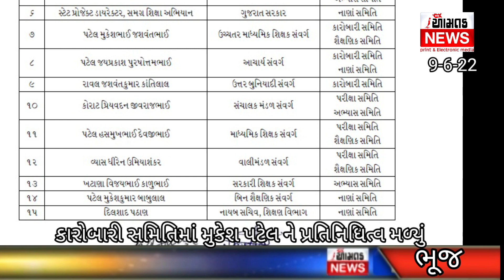AAMTAK_, NEWS ગુજરાત માધ્યમિક શિક્ષણ બોર્ડ ની વિવિધ કમિટીની રચના મુકેશ પટેલ ને કારોબારીમાં સ્થાન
ગુજરાત માધ્યમિક શિક્ષણ બોર્ડની વિવિધ કમિટીની રચના કરવામાં આવી હતી જેમાં મુકેશ પટેલ ને કારોબારીમાં સ્થાન મળતા સંઘ દ્વારા પ્રમુખ લોઢા સાહેબ મહામંત્રી શ્રી જાડેજા સાહેબ દ્વારા ખૂબ ખૂબ અભિનંદન પાઠવવામાં આવ્યા હતા વિજય ગેલાણી આમ તક ન્યૂઝ ભુજ 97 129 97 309